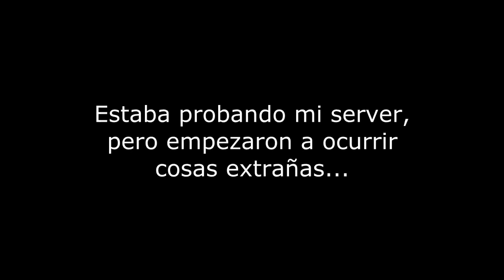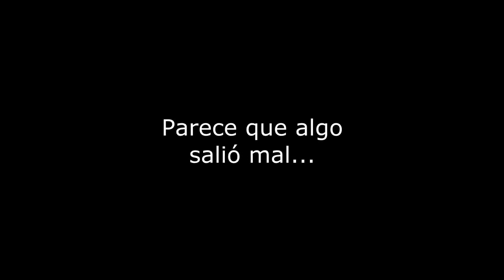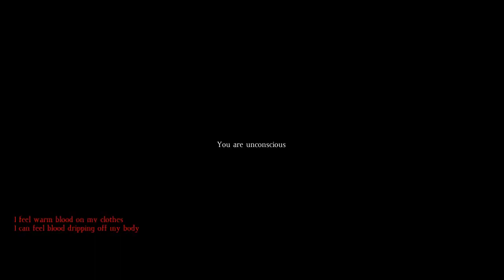DayZ Standalone: El server maldito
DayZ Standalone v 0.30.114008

Modificando mi server... creo que la cagué xD